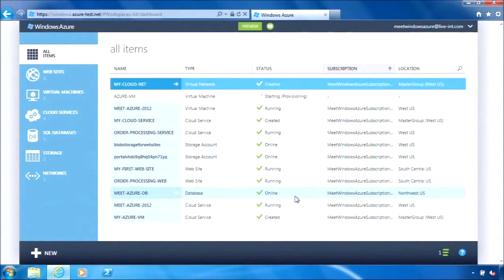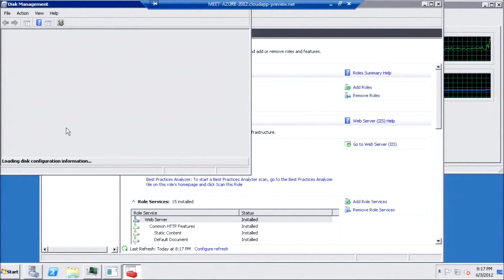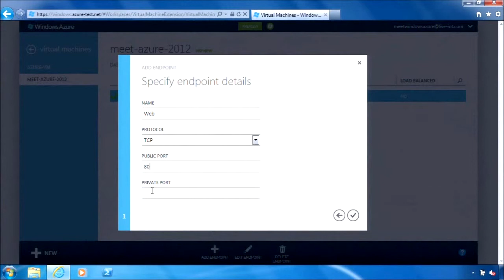Create manage virtual machines